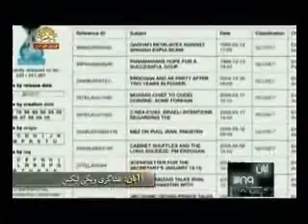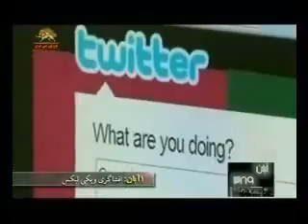ايران و مقاومت در سال11,89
نگاهي سريع به مهمترين تحولات ايران در سال گذشته